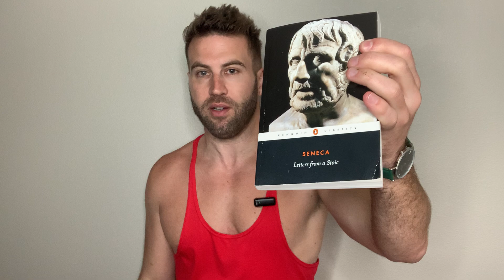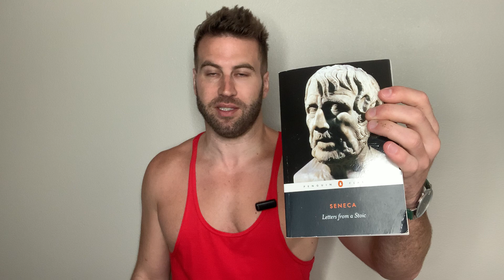Letters from a Stoic by Seneca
Letters from a Stoic (Penguin Classics)

⭐️"It is philosophy that has the duty of protecting us...without it no one can lead a life free of fear or worry."

For several years of his turbulent life, Seneca was the guiding hand of the Roman Empire. His inspired reasoning derived mainly from the Stoic principles, which had originally been developed some centuries earlier in Athens. This selection of Seneca's letters shows him upholding the austere ethical ideals of Stoicism—the wisdom of the self-possessed person immune to overmastering emotions and life’s setbacks—while valuing friendship and the courage of ordinary men, and criticizing the harsh treatment  of slaves and the cruelties in the gladiatorial arena. The humanity and wit revealed in Seneca’s interpretation of Stoicism is a moving and inspiring declaration of the dignity of the individual mind.

For more than seventy years, Penguin has been the leading publisher of classic literature in the English-speaking world. With more than 1,700 titles, Penguin Classics represents a global bookshelf of the best works throughout history and across genres and disciplines. Readers trust the series to provide authoritative texts enhanced by introductions and notes by distinguished scholars and contemporary authors, as well as up-to-date translations by award-winning translators.